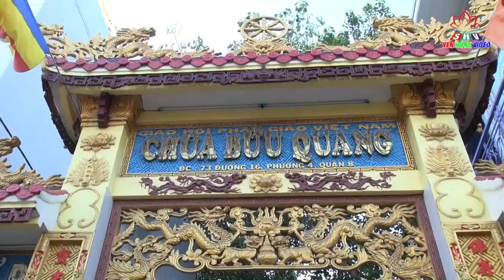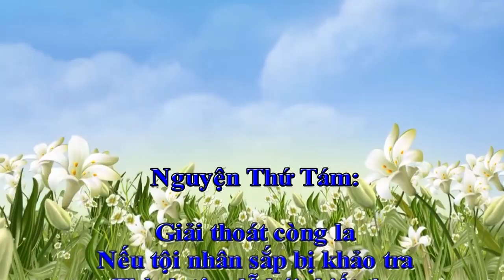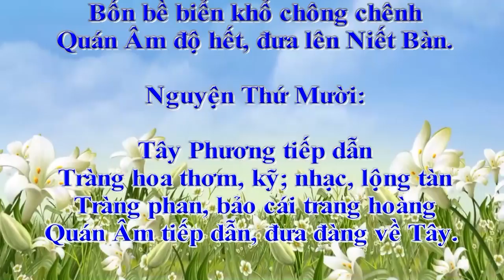12 Đại Nguyện Bồ Tát Quán Thế Âm,Nguyện 8,9,10, Thích An Định, Mới Nhất 2019